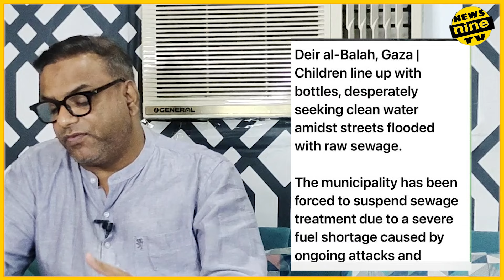Israel Army Sites Under Attack By 'Dozens Of Katyusha Rockets': Hezbollah 'Revenge'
War Begins? Israel Army Sites Under Attack By 'Dozens Of Katyusha Rockets': Hezbollah 'Revenge' news nine tv

Hezbollah announced fresh attacks on Israeli military sites, claiming to have struck multiple IDF targets in northern Israel. This escalation came just hours after an Israeli drone strike in Lebanon killed two Hezbollah members, Abbas Hijazi and Abbas Salami. The exchange of attacks highlights the growing tension and potential for further conflict between the two sides. Watch the video for details.